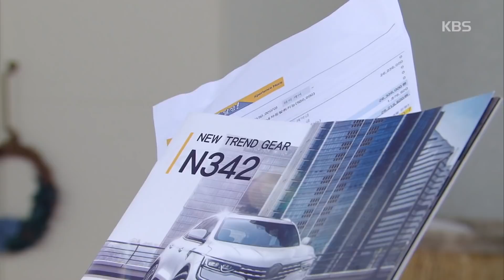분노 폭발한 박순천♨ ＂너 똑바로 말해! 계옥이 어디서 뭐해!＂ [기막힌 유산/Heritage] 20200713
분노 폭발한 박순천♨ ＂너 똑바로 말해! 계옥이 어디서 뭐해!＂